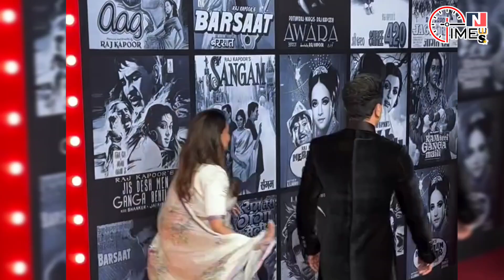Alia Bhatt Kisses Mukesh Bhatt | Alia Bhatt Angry Reaction Ranbir Kapoor's Seeing Face | Neetu News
Alia Bhatt Kisses Mukesh Bhatt | Alia Bhatt Angry Reaction Ranbir Kapoor's Seeing Face | Neetu Kapoor News

Welcome to ''Time Tak News'' channel, your #1 destination for the best videos from the world of entertainment. Time Tak News is the leading provider of Hindi & Bollywood entertainment.

Important Notices :)